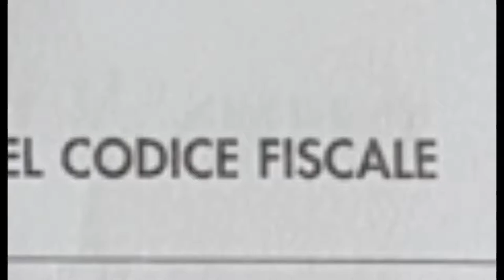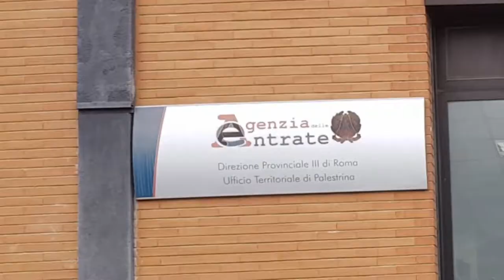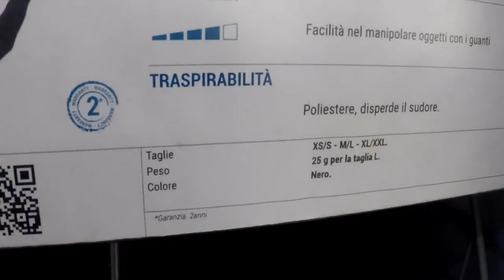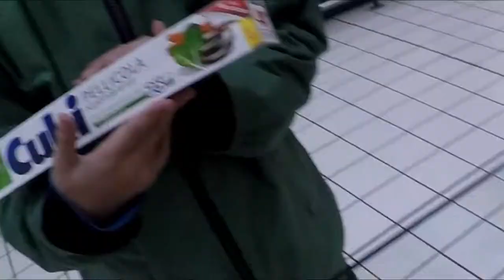#3 CIDADANIA ITALIANA na Itália, o início: primeiros documentos, compras em supermercado e Decathlon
Como é iniciar o processo de cidadania italiana na Itália? Nossos primeiros documentos, primeiras compras em supermercado e loja (Carrefour e Decathlon) e primeira pizza: você vai ver neste vídeo.

MÚSICAS:

Traditional Italian Folk Music - Giorgio Barozzi